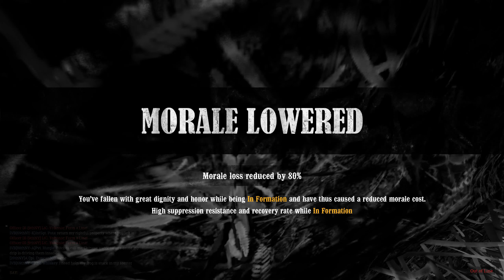War of Rights 2022 12 4 Pt 2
Second in order on Sunday night was the battle of Bloody Lane.  The Union from the start charged left and right into waiting Rebs.  The CSA held against the first charge, then the second charge, and were finally pushed off by the third charge.  Game play then settled into two lines pounding each other across a narrow road from behind the fences.  I wasn't paying all that much attention to how the fighting was progressing, and the sudden end in a Union victory took me by surprise.  The Union lost 341 men, mostly in the initial charges, and the CSA lost 307.